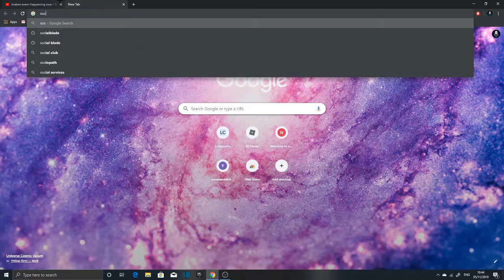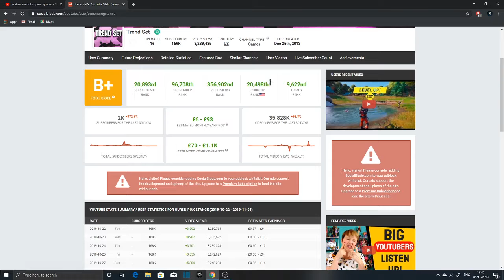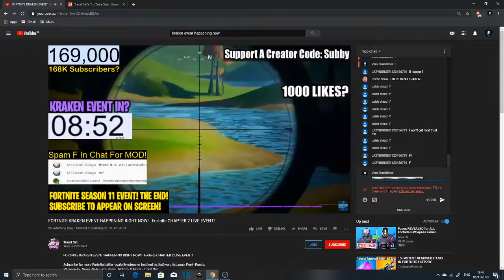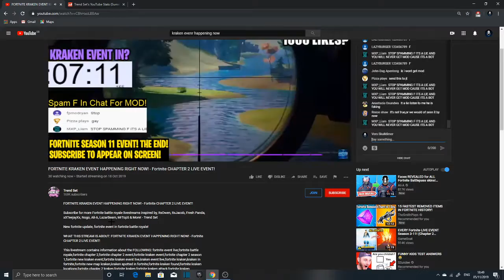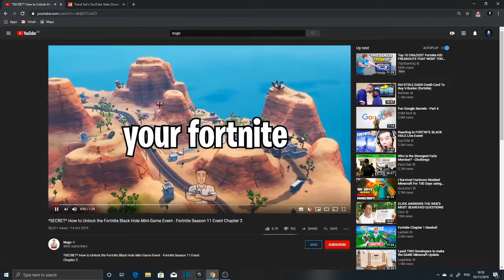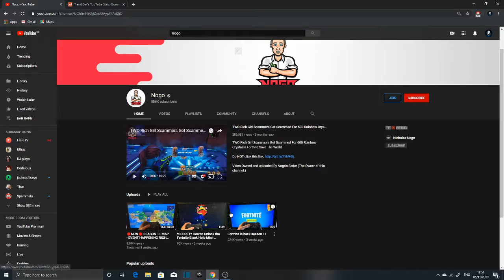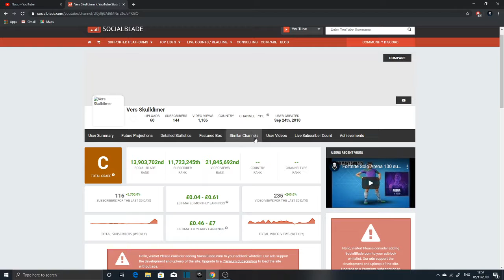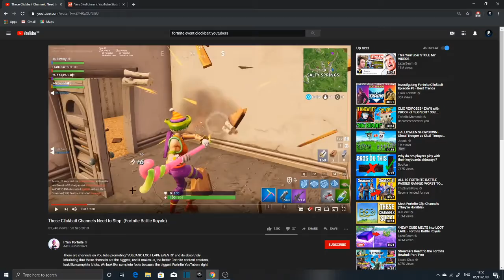These Clickbait Fortnite Youtubers Need To Be Stopped